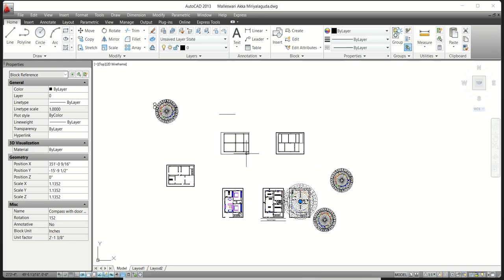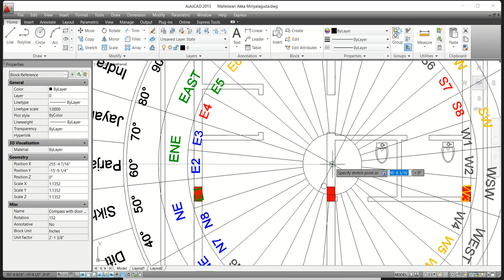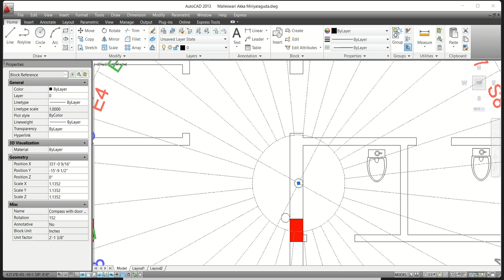వాస్తు పాటించటం ఎవరి చేతుల్లో ఉంటుంది ? ||Guruvastu